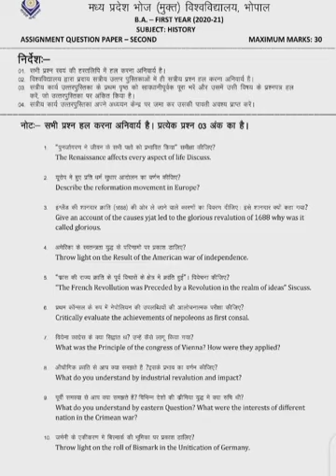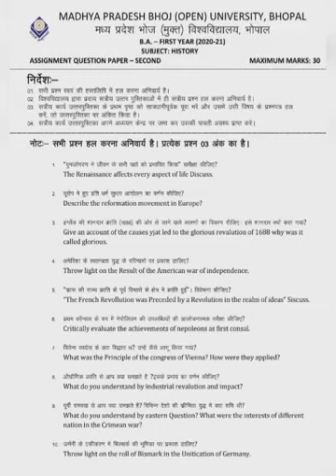Bhoj University 1st year history question paper BA 2nd paper punarjagran ne Jivan kesabhi pachhoko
history question paper 2021 Bhoj University

history question paper 2020 question paper answer History paper first

# give the account of Anglo and french revalry  in the18th century.

# discuss the causes and results of boxer battle battle

# trace the marathon of the the East India Company between 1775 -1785

# discuss the subsidiary of millions of

# review of the causes revolve of 1858

# write short note on braham Samaj

# give an estimate on an administrative restrom of bentick

# explain the main feature of the British policy in land in India

# is the parameter settlement of the load carnivalish